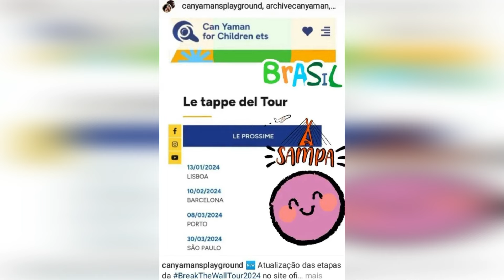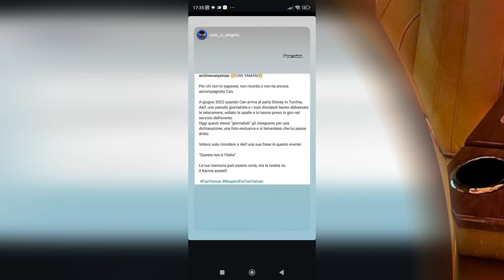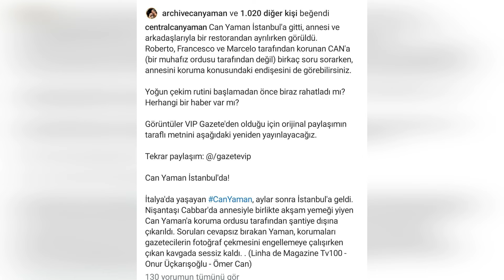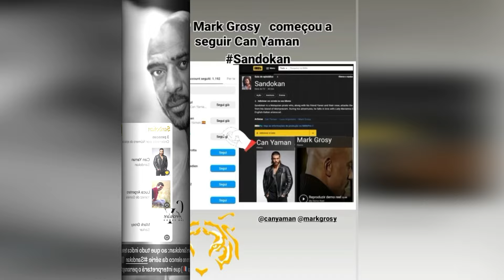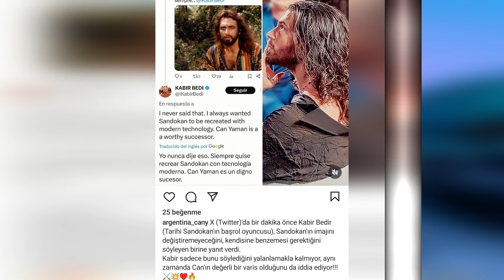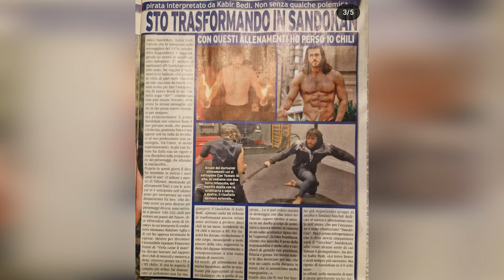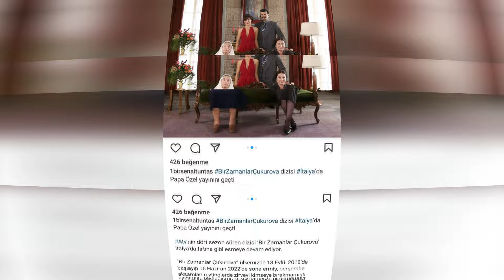Can Yaman eliminó a Francesca y Demet. Özge y Can se reencuentran.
Te amamos.
Un nombre muy especial acompañará el paseo por Oporto de Can Yaman.
Continúa sus caminatas a través del muro para recaudar fondos para la asociación For Childen Can Yaman fundada por Can Yaman.
Can Yaman, que estará en Oporto el 8 de marzo, Día Internacional de la Mujer, irá acompañada de un nombre muy especial.
Aquí tenéis la sorpresa de Can Yaman por el Día Internacional de la Mujer.
Can Yaman sigue recaudando donaciones para la asociación que fundó.
A estos eventos especiales de Can Yaman se sumará uno nuevo.
Can Yaman, que estará en Oporto el 8 de marzo, Día Internacional de la Mujer, estará acompañada de un nombre muy importante de Turquía.
Aunque hay mucha gente que piensa que este nombre es Demet Özdemir, lamentablemente este nombre no es Demet Özdemir.
Can Yaman estará acompañado de su excompañero Özge Gürel.
Los dos actores, que se reunirán el 8 de marzo, recogerán donaciones en beneficio tanto de mujeres como de niños.